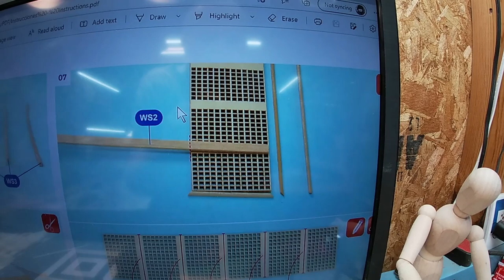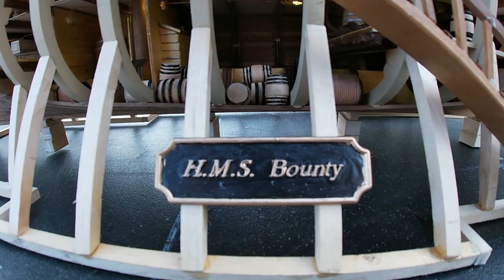Wooden Model Ship SOLIEL ROYAL planking part #6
Planking the hull, top half of the port side. BUK BUUUK Chicken coop plans and a short video at the end about the completed H.M.S. Bounty from last years work.